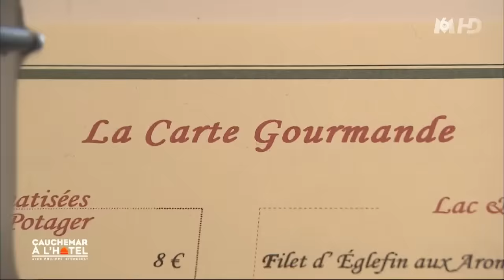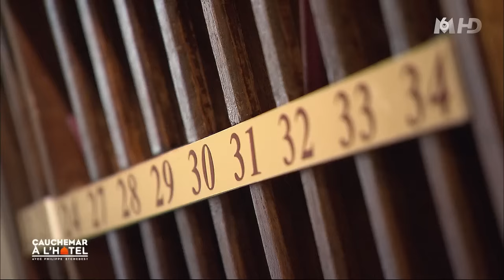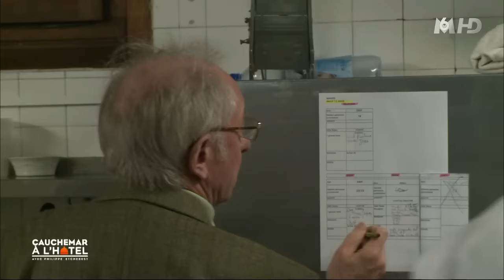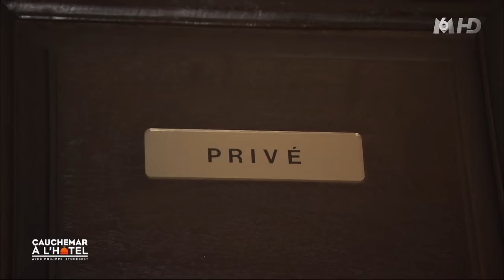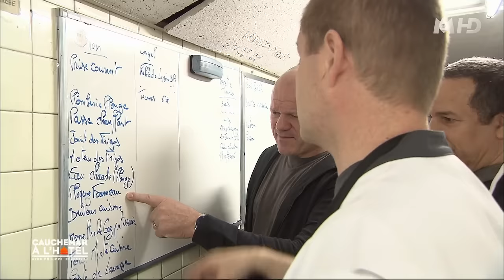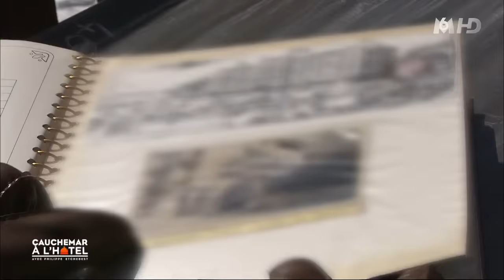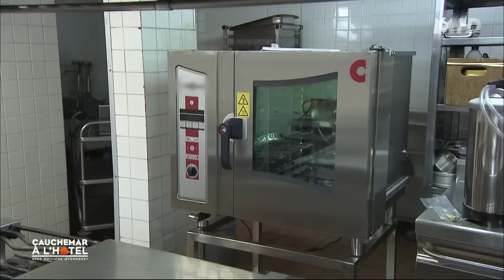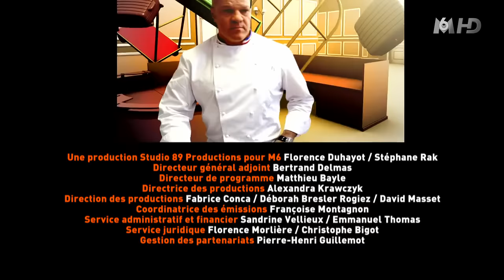Cauchemar à l'hôtel, Le Manoir, Aix les Bains HD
Episode 2 disponible sur la chaine avec un VPN en dehors de ces pays : Andorre, Belgique, France, Guadeloupe, Guyane française, La Réunion, Martinique, Monaco, Polynésie française, Suisse

C'est à Aix-les-Bains, ville thermale, qu'un hôtel trois étoiles a fait appel à Philippe Etchebest. Cette bâtisse historique et vieillissante, gérée par un patron âgé, Pierre Pirat, cumule les problèmes.